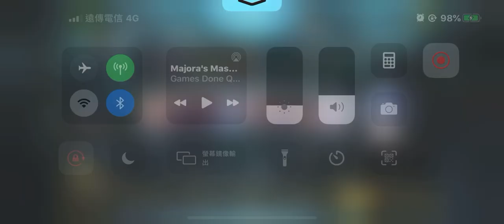什麼SV主戰者必中包，我都有16個主戰了，這種機率才10%左右的盤子才去賭，而且還要一千水晶，根本讓我無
法抗拒
謝謝CY爸爸
真香
想要阿桃好久了。
最近和FB簽約，開台會很頻繁，